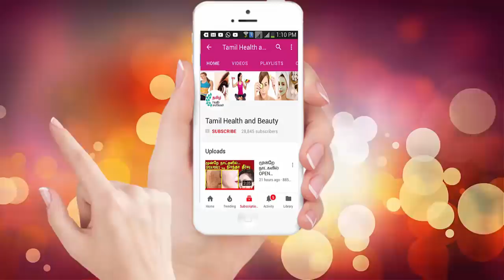தொப்பை எடை குறைக்க தினமும் காலையில் இதை குடியுங்கள் |Weight_Loss in Tamil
தொப்பை எடை குறைக்க தினமும் காலையில் இதை குடியுங்கள்.